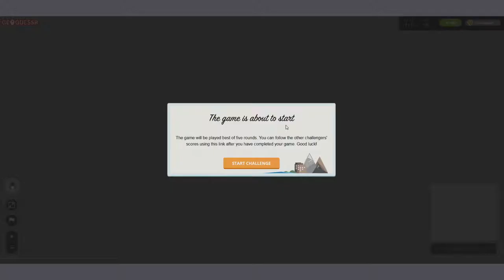Geoguessr w/ Josh: Where You At - #4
WHERE YOU AT PYRAMIDS

GeoGuessr places the player on a series of five algorithmically determined semi-random locations around the world. The locations are limited to roads and other paths that have been photographed by Google Street View cameras, which excludes the majority of Asia and Africa, large portions of South America and most of the far north in Canada and Russia.

The Street View window of GeoGuessr does not provide any information beyond the street view images; things such as road signs, vegetation, businesses, climate, and landmarks have been suggested as some clues that may help the player determine their location. The player may also move about along the roads through the normal directional controls provided by Street View. Once the player is ready to guess the location, they will place a location marker on a zoom-able Google Map. After the placed marker is submitted as a guess, GeoGuessr reveals the true geographic location and assigns the player a score depending on how far away the player's guess was from the true location. Scores range between 0 for a guess at the antipole and 5000 points if the guess is within about 150 meters of the correct location. A new location is then provided to the player, and the process repeats until the player has guessed five locations. Newer features include a variable time limit and grouped challenges, such as "Famous Places" or "Sweden"